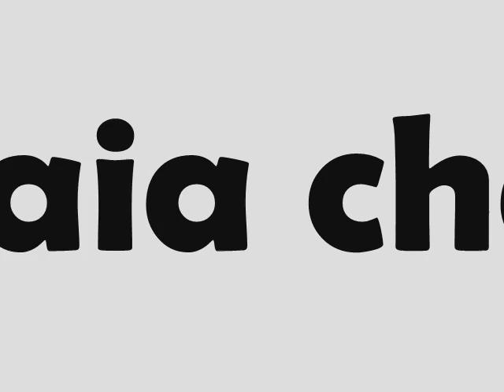funil e abelhinha com soraia chaves